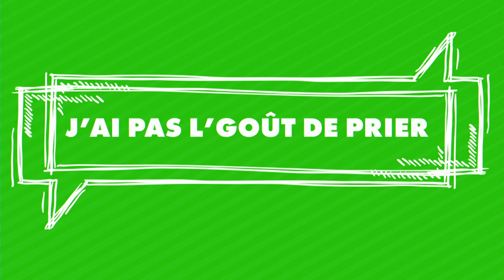Gaétan Brassard - Prédestiné à prier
Série J'ai pas l'goût de prier #1
8 septembre 2019